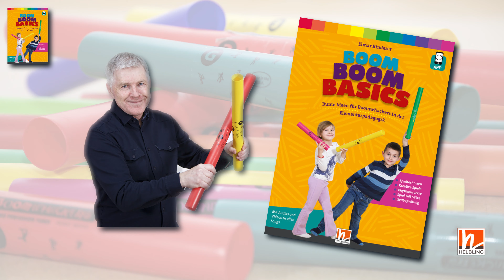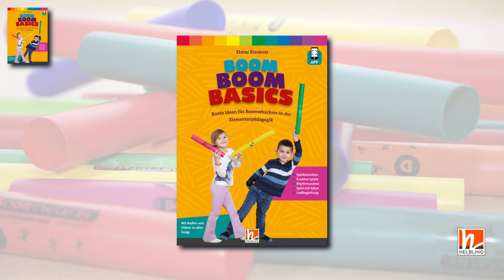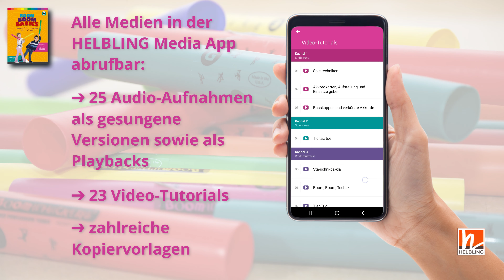Boom Boom Basics | Trailer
An die Rohre, fertig, los! 🔴🟠🟡🟢🔵🟣

Boomwhackers in der Elementarpädagogik – geht das überhaupt? Ja, mit diesen Ideen ist der Einsatz der bunten Rohre in der Kita, der Früherziehung, der Geragogik und anderen Bereichen der Elementarpädagogik ganz einfach! Von kreativen Spielen rund um die bunten Instrumente bis zur Liedbegleitung mit bis zu drei Akkorden (anwendbar auf beliebige Lieder) finden Sie in diesem Buch alles, was Sie zum Einsatz der Boomwhackers in der pädagogischen Praxis brauchen.